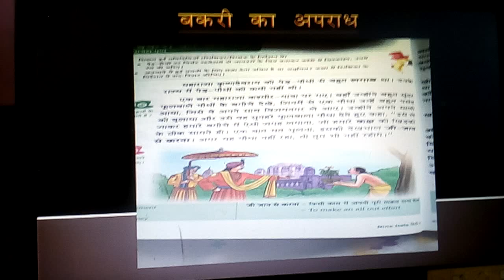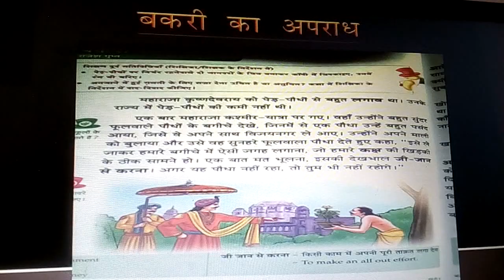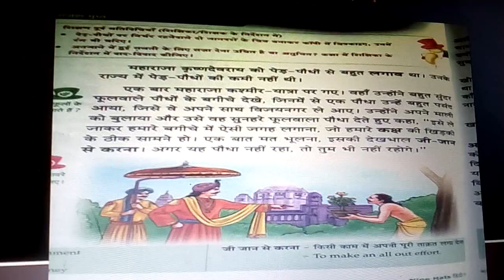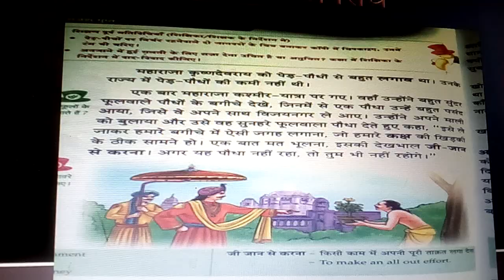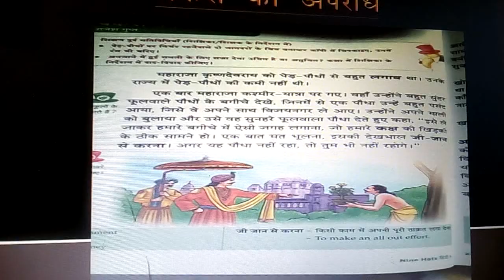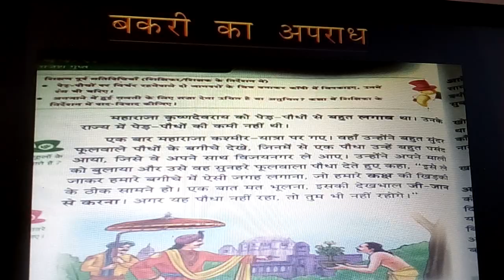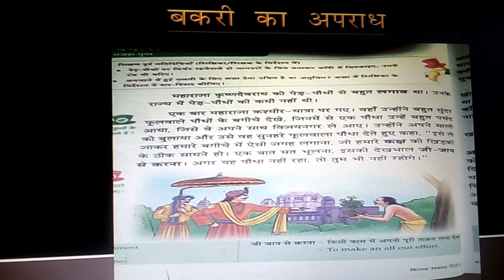Cls4 Bakri ka Aparadh part 1 hindi